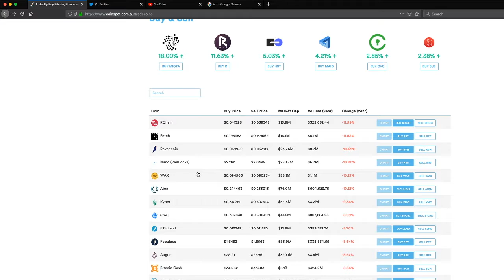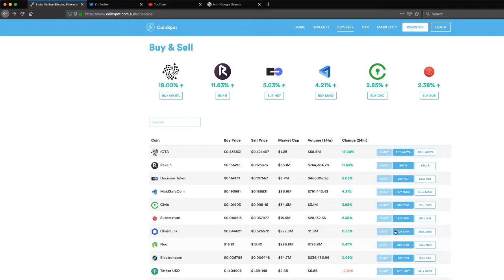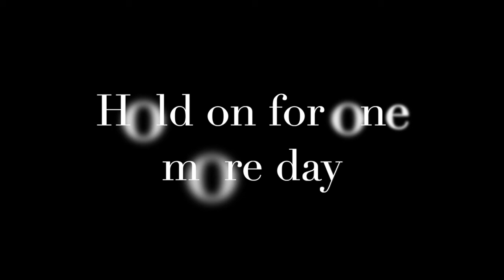Ripple XRP Let me clarify my plans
Hey all, thanks again for joining me as I go through this chapter in my life which is Cryptocurrency.

Feel free to let me know what you want to talk about, it gives me a good direction on what the next video should be.